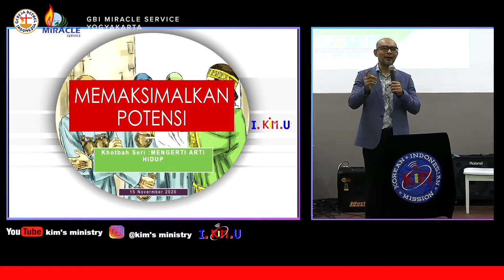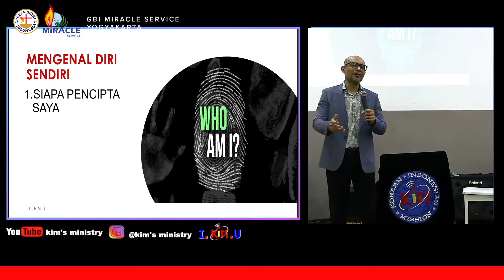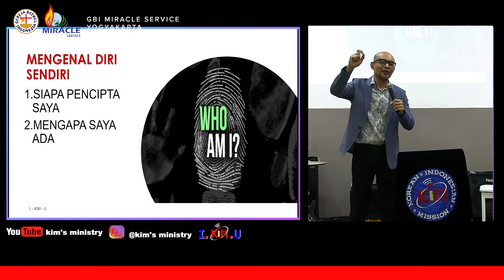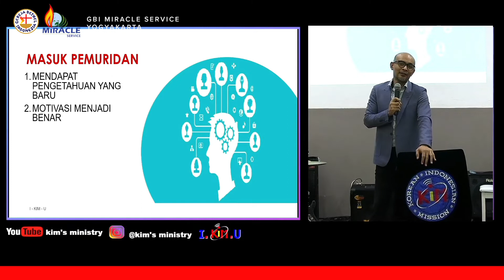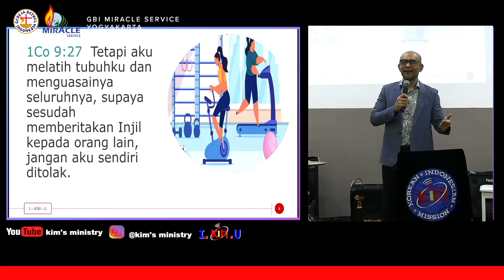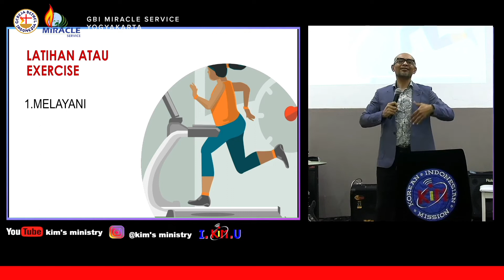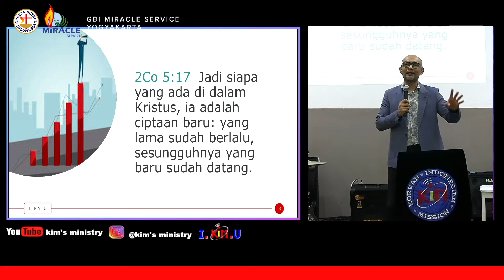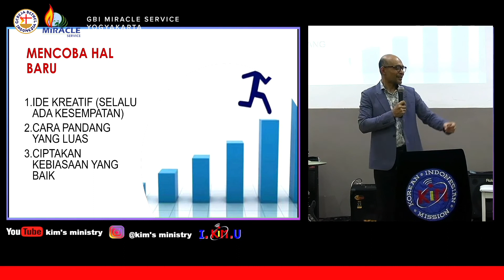Ibadah Online | 22 November 2020 | Ps. Zakaria Endhyt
IBADAH ONLINE
GBI MS YOGYAKARTA

Dilayani Oleh: Ps. Zacaria Endhyt (GBI Kim Daegu Korea)